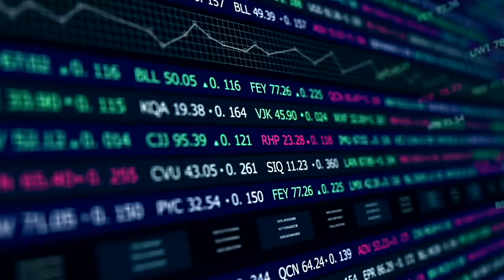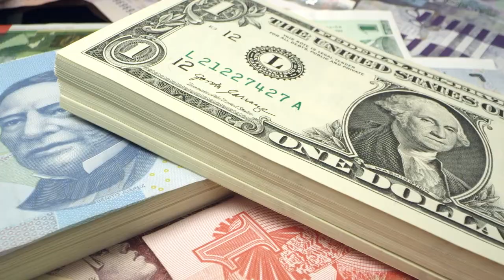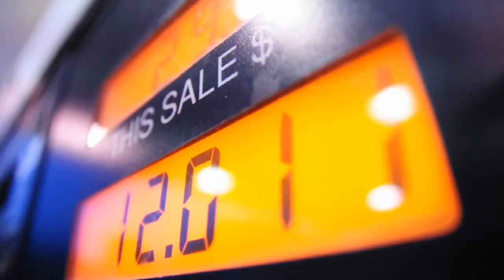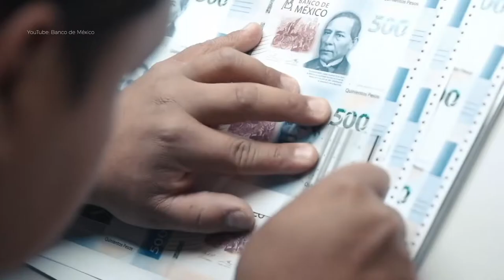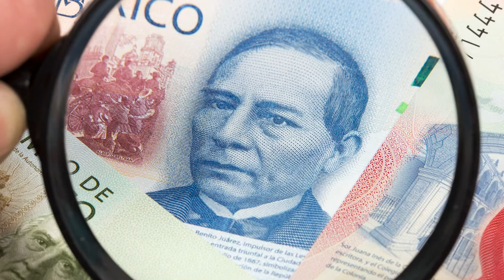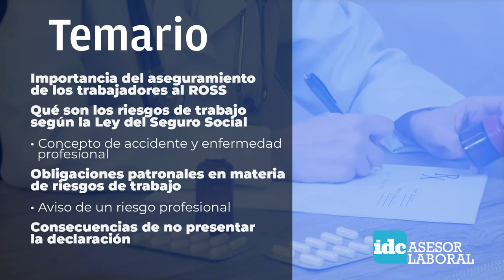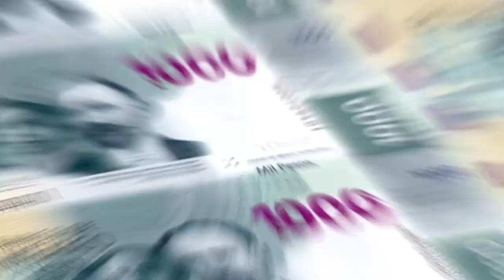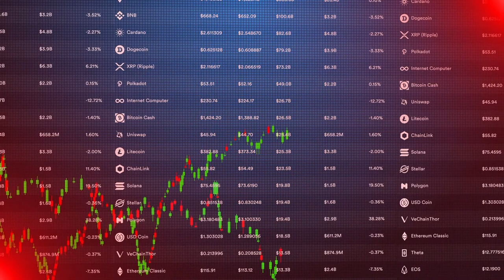Economía de Frente - Invitado: Ramón Cabrera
Esta ocasión en Economía de Frente está con nosotros Ramón Cabrera, Socio Director de Spetsen con él analizaremos temas importantes del contexto que estamos viviendo.